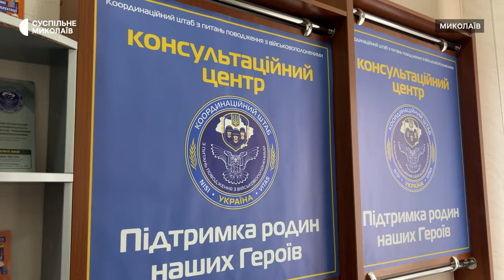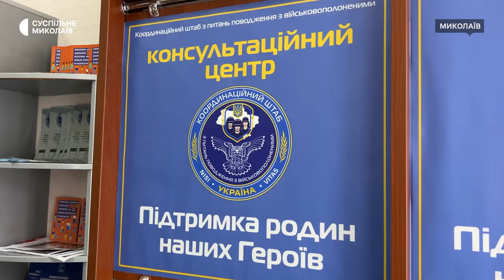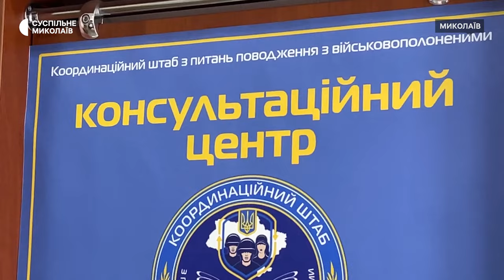Родини полонених та зниклих безвісти: як їм допомагає Координаційний штаб на Миколаївщині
До координаційного штабу з питань поводження з військовополоненими на Миколаївщині з початку 2024 року звернулося близько 50 людей — членів родин військовополонених. Штаб продовжує надавати психологічну та юридичну допомогу рідним безвісти зниклих та полонених.